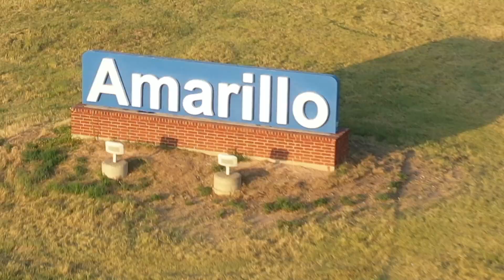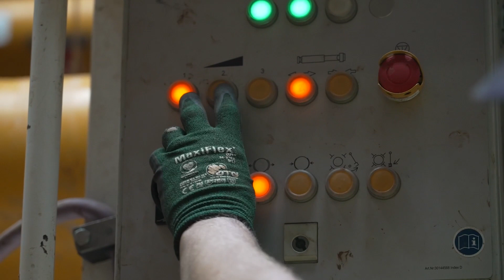Hobas Pipe USA, Inc delivers excellence in FRPM pipe systems across the US.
Hobas Pipe manufactures tough, lightweight and inherently corrosion resistant, leak free fiberglass reinforced polymer mortar (FRPM) pipe systems.  Our sustainable, precision construction delivers high quality, hydraulically efficient flow and long-life pipe.  Hobas pipe has the longest design life in the pipe industry - 150+ years.